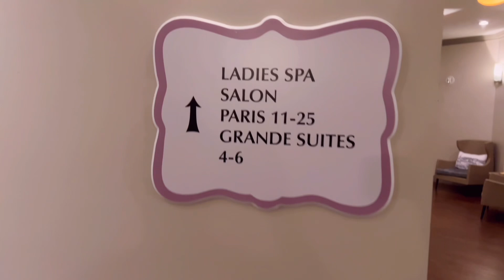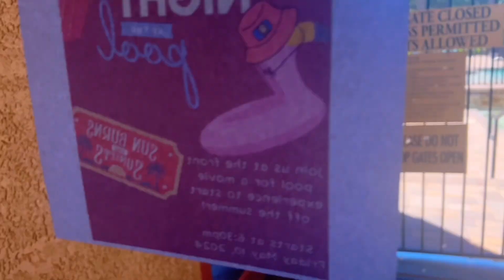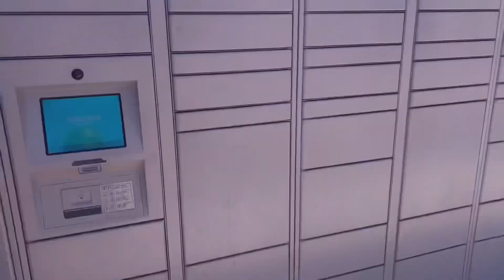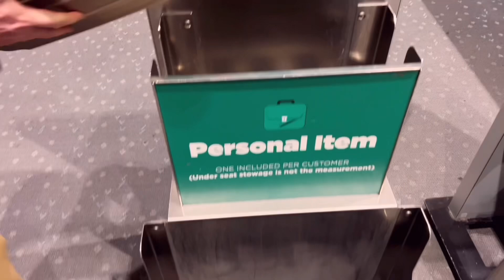LIFE AT 50 / Vacation In Vegas / Spa date ￼￼/ Apt Hunting ￼/ Isaiah’s Best Friend of 12 Years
Vlogs by Pollys World takes you on another Las Vegas travel vlog. Come join us at what is claimed to be the best buffet in Las Vegas, the Bacchanal Buffet at Caesars Palace. You can also relax at the pool, hang out the spa and celebrate some old friends of ours. This Las Vegas Travel Vlog has it all.